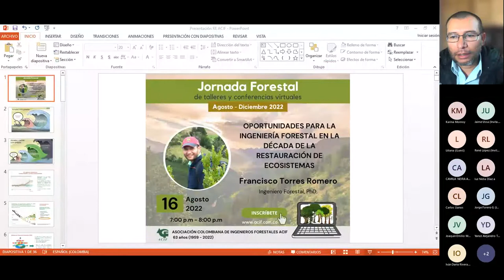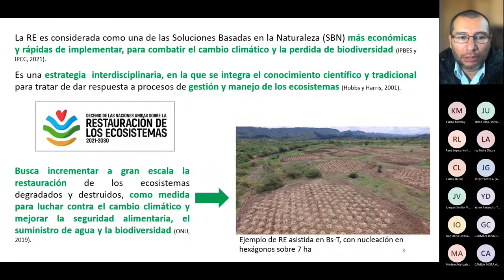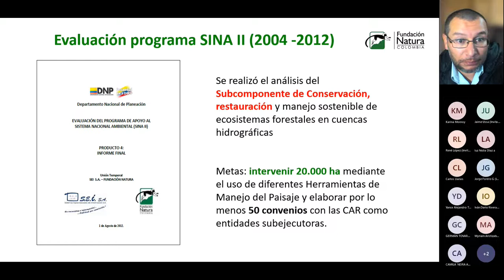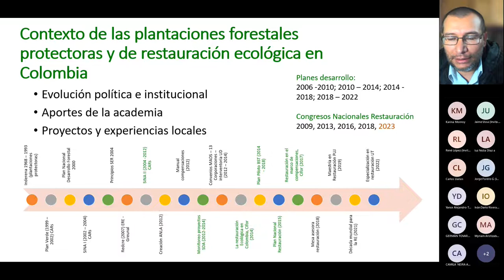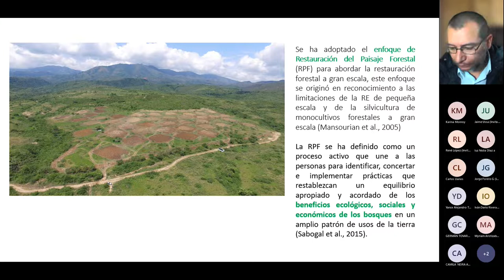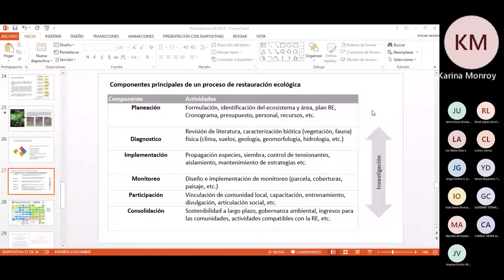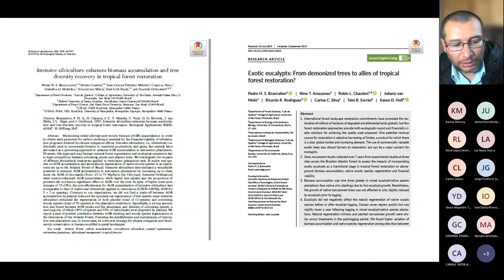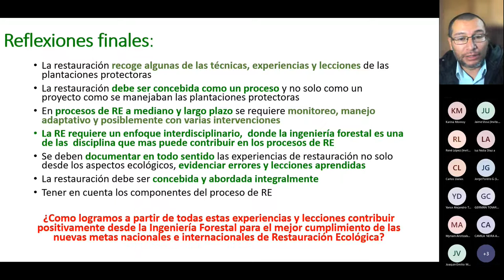Conferencia: Oportunidades para la Ing. forestal en la década de la restauración de ecosistemas.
El pasado martes 16 de agosto inaguramos nuestra Primer Jornada Forestal de Talleres y Conferencias Virtuales ACIF, con la conferencia: “Oportunidades para la ingeniería forestal en la década de la restauración de ecosistemas”, realizada por el Ingeniero Forestal Francisco Javier Torres, Magíster y Doctor en Administración, en la cuál contamos con la participación de profesionales forestales y de otras áreas del conocimiento de diferentes regiones del país.